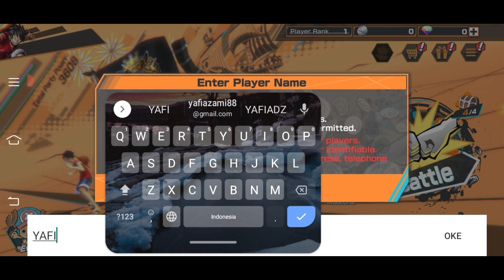GAMENYA MIRIP DENGAN ANIMENYA!! - Bounty One Piece Rush Indonesia (GAME REKOMENDASI)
⬇️SOSIAL MEDIAKU⬇️
 ️▶️INSTRAGRAM

(GOPAY/OVO/DANA)